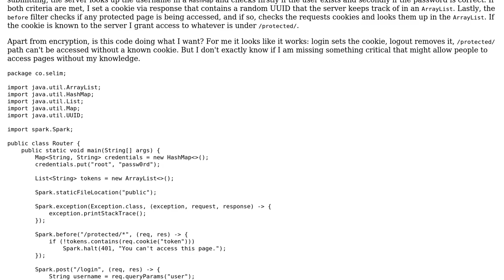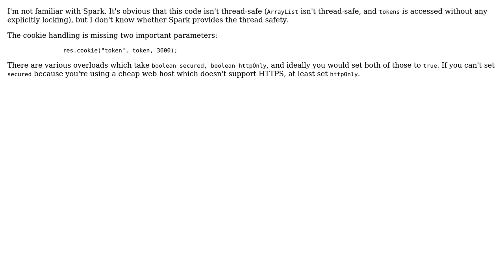Code Review: Cookie authentication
With thanks & praise to God, and with thanks to the many people who have made this project possible! | Content (except music & images) licensed under CC BY-SA | Music | Images & others | With thanks to user Selim user Peter Taylor user Jamal and the Stack Exchange Network Trademarks are property of their respective owners. You are responsible for your own actions.